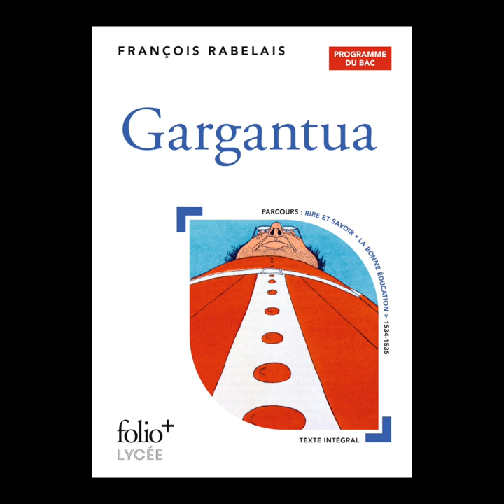Blanche c'est pas classique - François Rabelais "Gargantua"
Blanche Cerquiglini vous présente l'ouvrage "Gargantua : programme du bac" de François Rabelais aux éditions Gallimard.